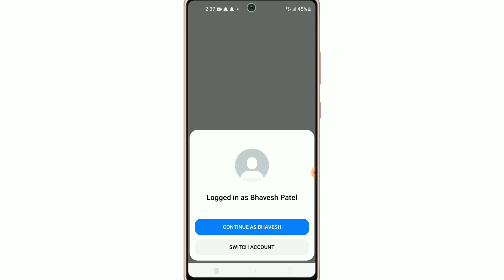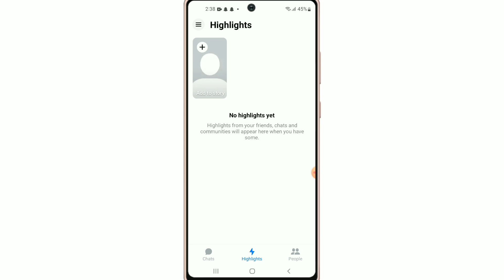Messenger App Par Account Kaise Banaye !! How To Create Account On Messenger App